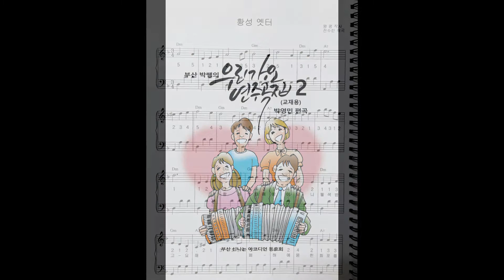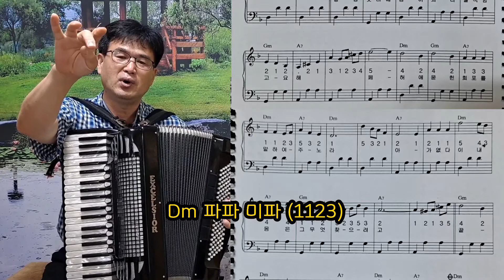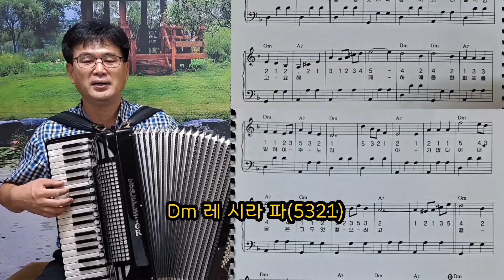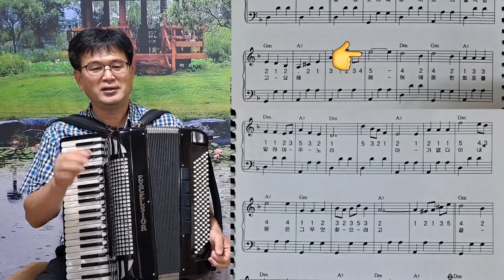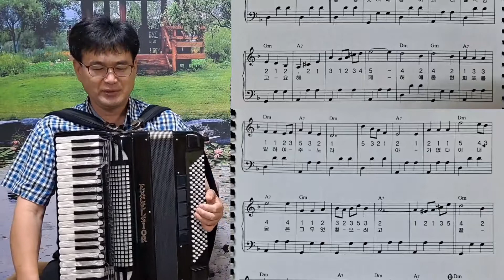박영민 아코디언 (황성옛터-4)